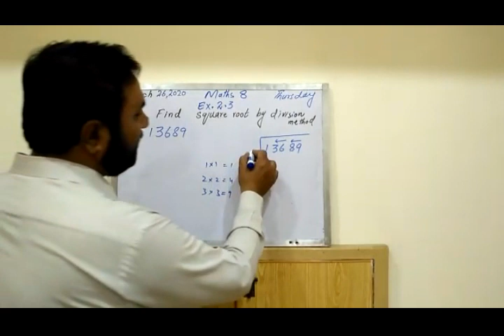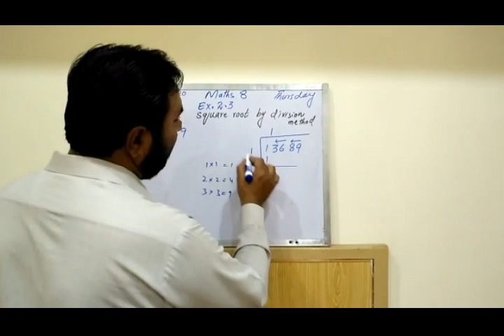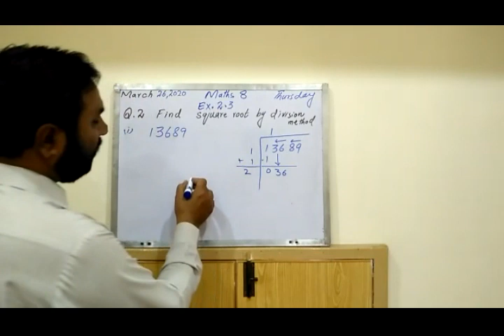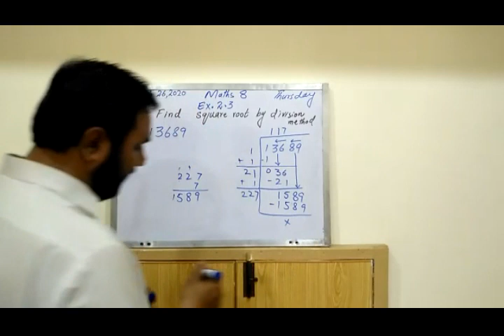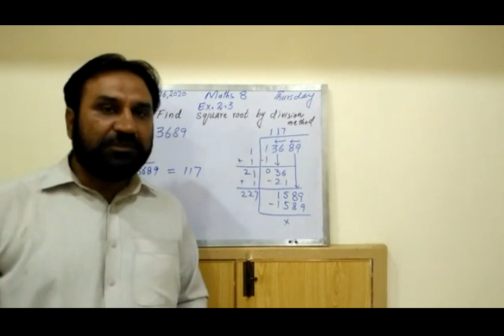Class 8 Math Lecture 8 (part 2)